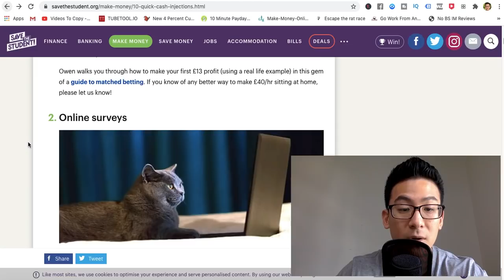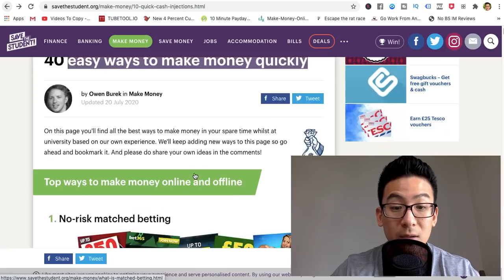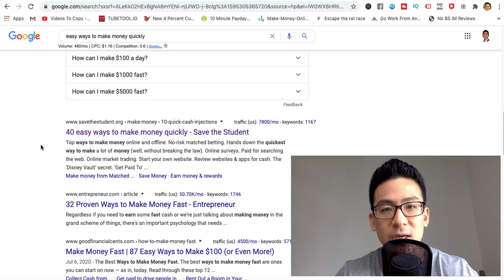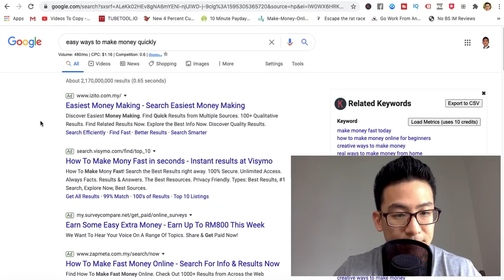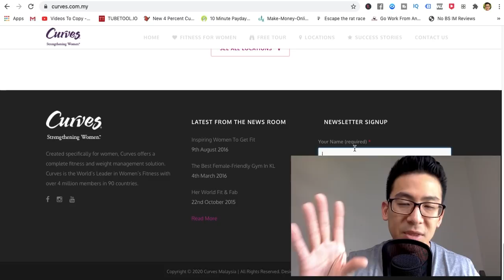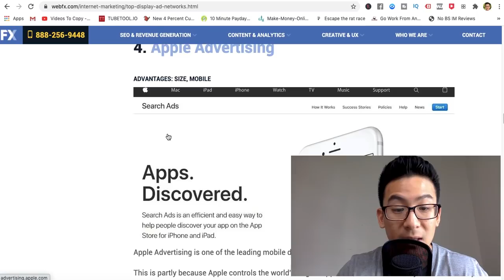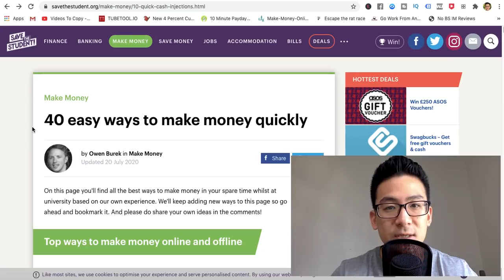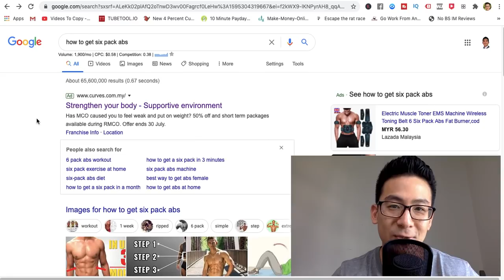Affiliate Marketing vs Blogging - Which One Should You Choose?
About:
This video is about affiliate marketing vs blogging. I hope you get a lot from this because most people won't really reveal all the dirty little issues with blogging eventhough it is still a very solid business. But you can make your own decision after you watch every single second of this video. Hope you like it! ;)

— Tools and Gear that I use for my videos and business: —

High Performance Planner
Canon EOS Rebel SL2
Boya Lavelier Mic
Cowboy Studio Softbox Lighting Set
Joby GorillaPod 3k Stand
Rode Shotgun Mic
CAD Condenser Mic
Logitech C290 Computer Camera